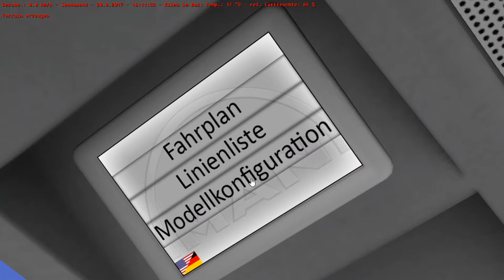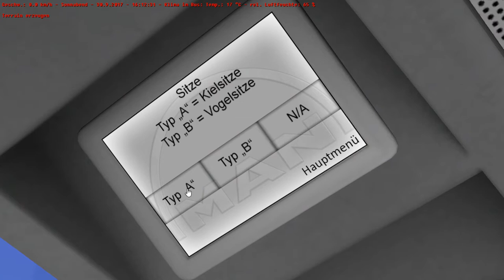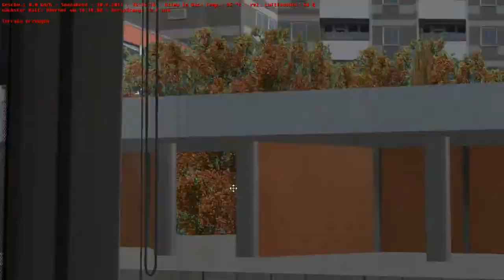Let's Play OMSI 2 in Ruhrgebiet mit dem MAN NG 313 / 4 Türer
Lässt mir ein ABO und ein LIKE da.

Für noch mehr Video's schreibt's in die Kommentare.